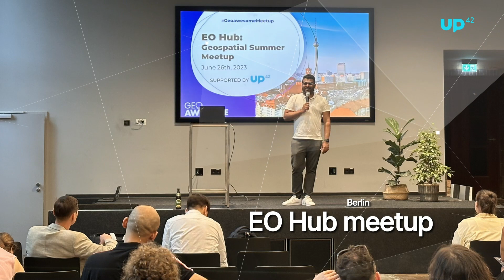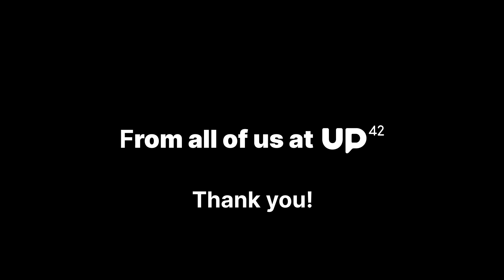2023: Another exciting year at UP42!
Let's take a moment to look back before kicking off the new year!